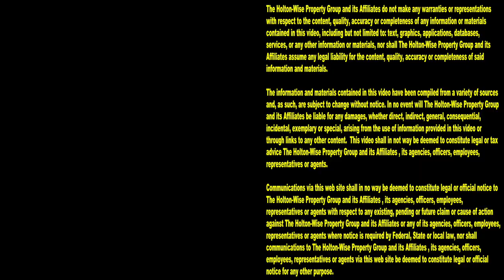Full Eviction Caught on Tape: Watch the Whole Eviction Process Live | Tenants From Hell 165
Not paying your rent to your landlord is the same thing as stealing. Here at HoltonWise, we don't tolerate stealing. We think people who steal from their landlord are scumbags. We think people who steal from their landlord are criminals. We think people who steal from their landlord are deadbeats. At HoltonWise there is only one way to deal with a thief and that is the eviction process. When we've got a tenant who thinks it's ok to take food off of the table of another person, we slap an eviction notice on their door and get moving on the eviction process as soon as possible as to protect the interests of our investor clients. If you've never seen an eviction before, you'll want to watch the 165th episode of The Tenants From Hell Show. During the show, you'll see the entire eviction process play out live. From the cops getting there, to taking everything out of the tenant's house, we don't hide anything from you. At HoltonWise, we film all of our evictions for everyone to see. Some people think evicting people is wrong. Some people think filming evictions is wrong. Some people think evicting people is evil. Some people think filming evictions is evil. Some people think that evicting people makes you a bad person. Some people think filming people's evictions makes you a bad person. Some people think landlords are bad people. On HoltonWiseTV we think that's all a bunch of woke crap falsely perpetrated by the liberal media. Evicting people is justice. Evicting some deadbeat criminal who's been stealing the food from their landlord's mouth is akin to jailing someone for robbing a grocery store. If you can't do the time, don't do the crime. Nobody has more live eviction footage than HoltonWiseTV.

📺 HELPFUL RESOURCES
Holton-Wise FAQ